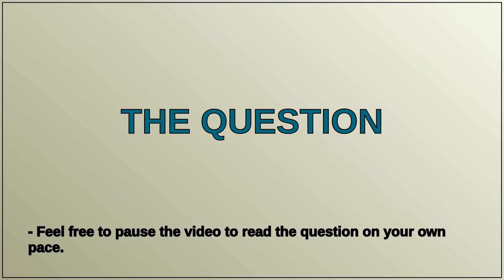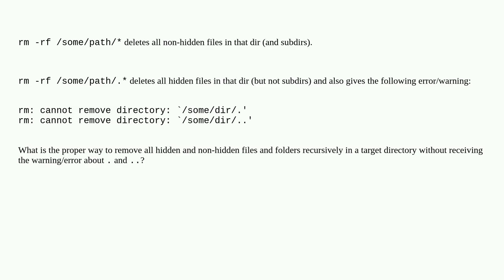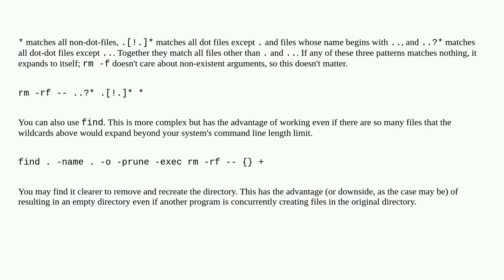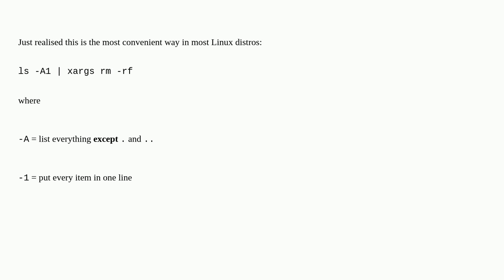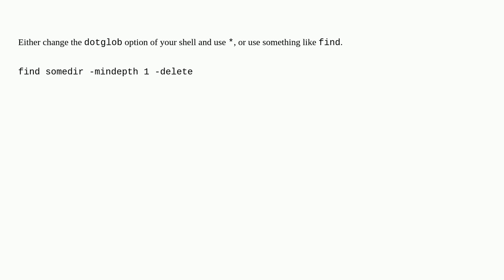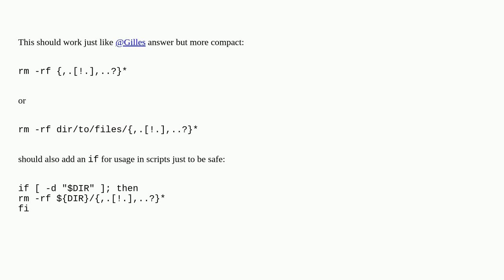Unix: rm -rf all files and all hidden files without . & .. error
rm -rf all files and all hidden files without . & .. error

A special thanks goes out to the community

  rm wildcards